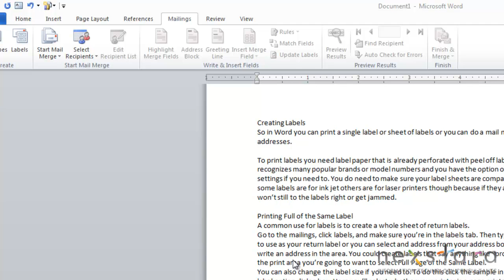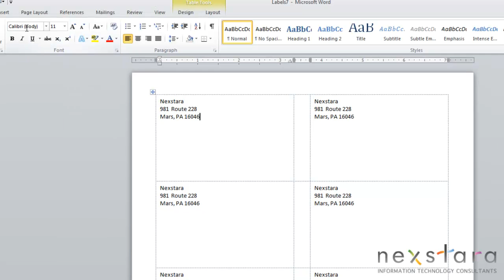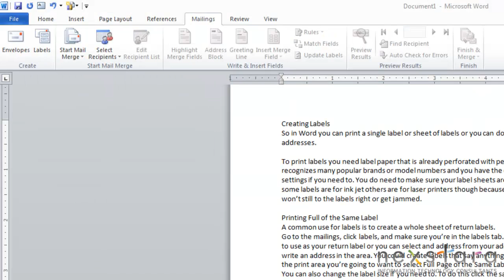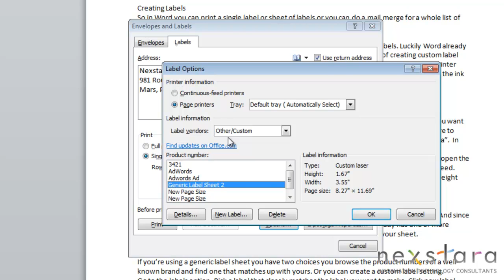Microsoft Word 2010 - User Guide - Lesson Twenty-Seven - Labels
IT Consultants show users how to create a single label or a sheet of labels in Word 2010.